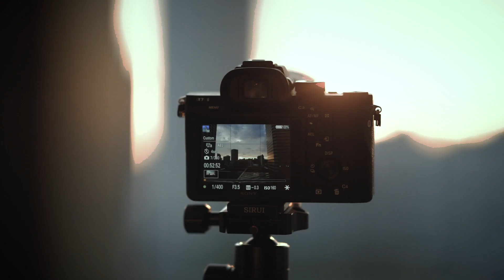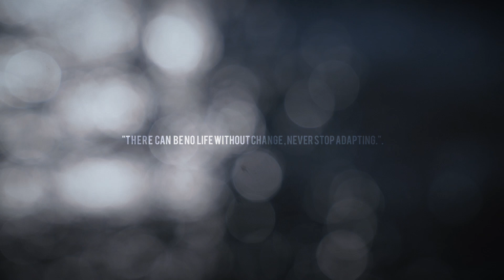My year 2017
Hi guys, akhirnya gw sempetin buat video kumpulan trip 2017, walaupun menurut gw ini masi jauh dr yang gw mau, hopefully di 2018 gw bisa bikin jauh lebih baik lagi :)